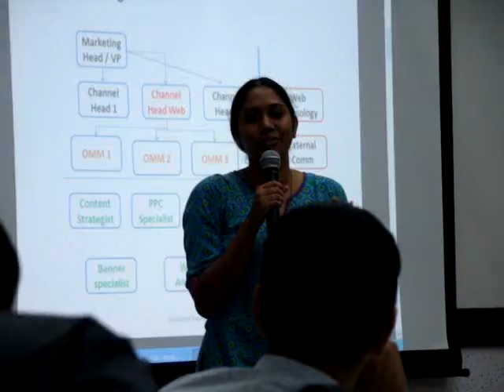Googler sharing in Web Marketing Academy OME Community Bangalore in IIM Bangalore.- Part 1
Part 1 Jayashree Ex Googler talking in OME.Online Marketing Enthusiast Bangalore in IIM Bangalore. September 2010 OMEBang Meetup. Jayashree was explaining about the Web Marketing Organization structure in India. OME Bangalore